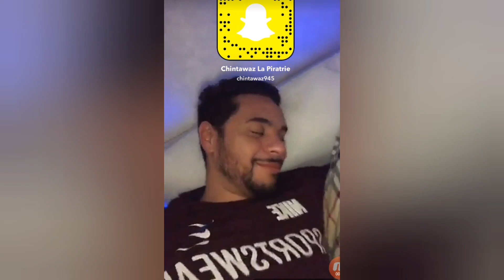CHINTAWAZ LA PIRATERIE